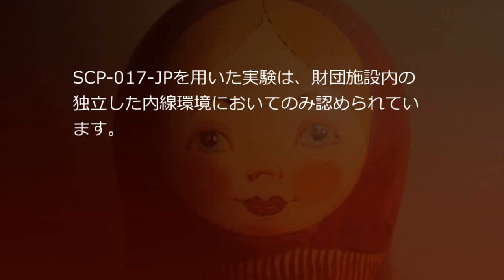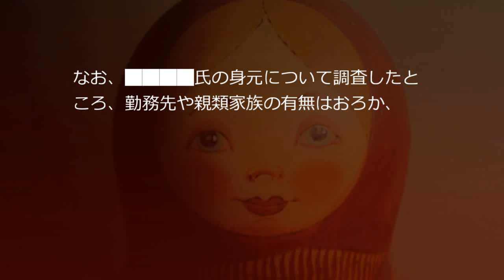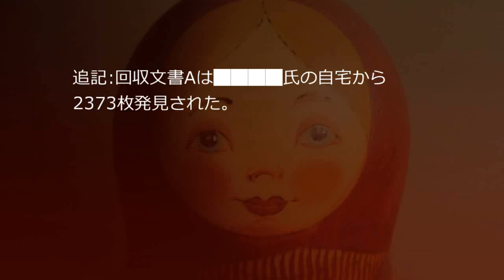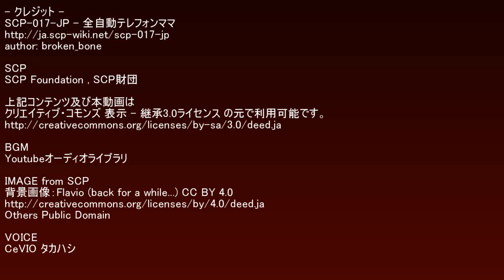SCP財団機密データ：SCP-017-JP - 全自動テレフォンママ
SCP-017-JPの特異性は、累計通話時間が63分を超過した時点で『今から帰宅する』という趣旨の発言をし、通話の中断と同時に実体（SCP-017-JP-Bと指定）が発信者の使用していた電話機の付近に出現する点にあります。 シナリオ読込型VRoidビューワ HachiViewerPlus